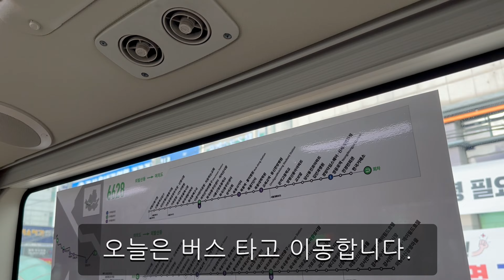⭐서울 강서수산물도매시장 ⭐ 제철 맞이 새우 후기 ⭐ 서울 새우 ⭐ 맛집, 구매후기 ⭐ 서울 왕새우, 대하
촬영 : 아이폰 14pro
새우 가격 : 1kg  28,000원 9/24(일) 기준